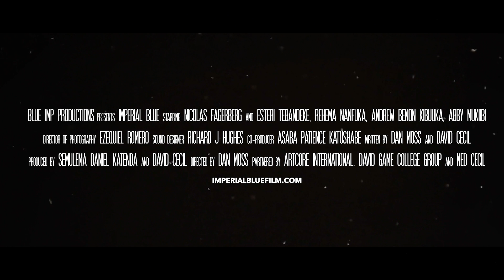IMPERIAL BLUE Official Trailer (2020) Ugandan-British Fantasy Thriller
IMPERIAL BLUE is available now on Digital Platforms. - Read the Britflicks IMPERIAL BLUE review - IMPERIAL BLUE celebrated its world Premiere at Raindance Film Festival, September 2019. IMPERIAL BLUE will be released Digitally in the UK on Monday 18th January 2020, followed by a release in the US on Monday 15th February 2020. IMPERIAL BLUE is directed by Dam Moss and stars Nicolas Fagerberg & Esther Tebandeke. Combining magical realism, post-colonial satire and a powerful Ugandan female cast, Imperial Blue drags the “white man in Africa” narrative kicking and screaming into the 21st century. Filmed across three continents with stunning cinematography, this Ugandan-British fantasy thriller is set to challenge and excite audiences in equal measure.

Synopsis: American smuggler Hugo travels to Africa to find the source of Bulu, a mysterious narcotic with prophetic powers. In Uganda, two sisters offer to help him, each competing for his money. As they journey deeper into the forest, their uneasy alliance comes apart with horrifying consequences.